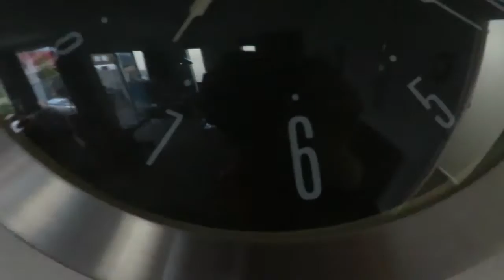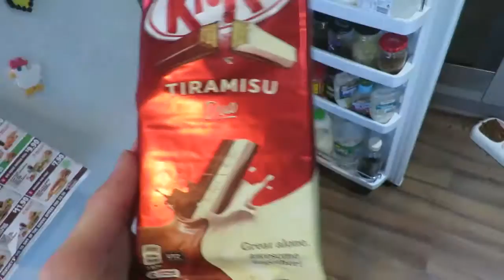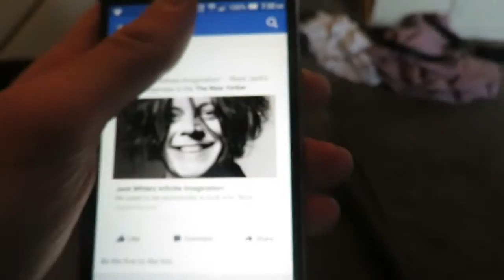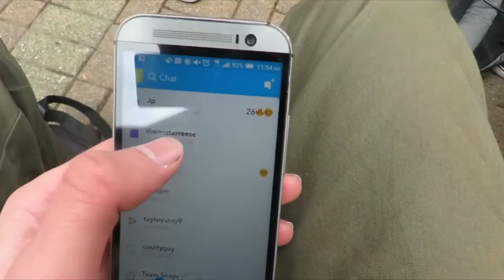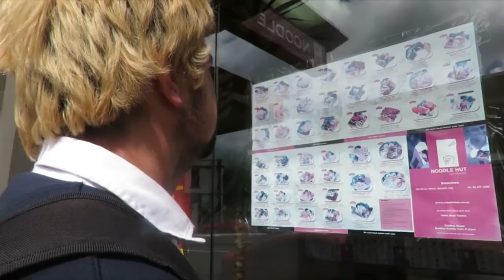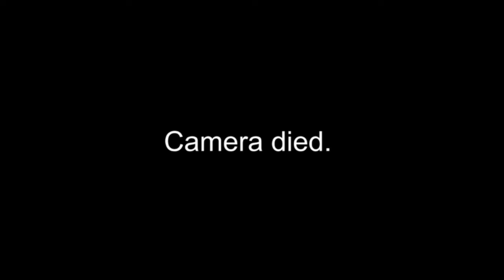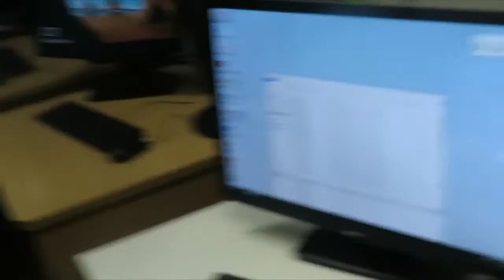THE MEME OF THE CHANNEL!!! - Polytech Vlog